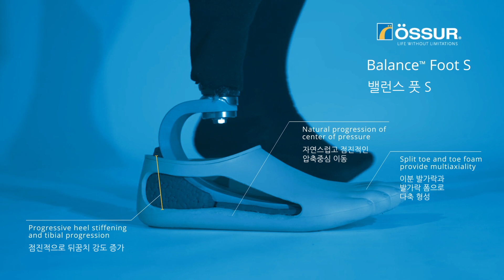[의족 보행 애니메이션] 높은 안정성의 밸런스풋S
높은 안정성을 제공하는 밸런스풋S의 보행주기 애니메이션을 소개합니다. 체중 부하기부터 중간 입각기, 말기 입각기를 거쳐 전 유각기에 이르는 보행주기 동안 밸런스풋S가 어떻게 작용하는지 애니메이션을 통해 확인해보세요.

부드러운 힐 범퍼, 독특한 C형 디자인, 이분 발가락 디자인의 넓은 풋 블레이드로 구성된 밸런스 풋 S와 추가로 토션 유닛이 결합된 밸런스 풋 S 토션은 안정적이고 안전해 특히 안정성에 대한 요구가 높은 고령자, 당뇨 및 혈관질환자에게 추천되며 동시에 일상 활동 사용자의 활동 범위를 다음 단계로 끌어올리는 것 또한 가능합니다.

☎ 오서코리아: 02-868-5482